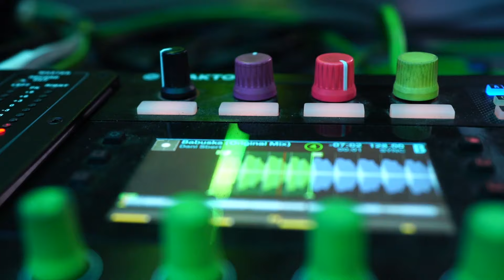dj wask founder of djschool chile since 1998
en 1998 todo comenzó con una idea de entregar los conocimientos para ser un dj profesional. Hoy son más de 24 años en la enseñanza musical.

in 1998 it all started with an idea to deliver the knowledge to be a professional dj. Today they are more than 24 years in musical education.